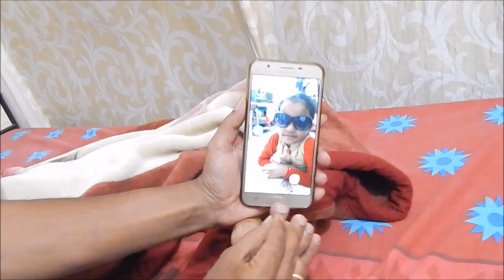Finger Print Prank Unlocking | Best Funny Video 2022 | Priyanka Ki Duniya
Hi! I’m Priyanka Singh.
On my channel, you will find Daily Vlog on this channel.
I love Travelling, Eating, Sleeping, Dancing alone 😊 and sharing my experiences with you.

Topic Covered:
fingerprint
finger printing art
fingerprint lock
fingerprinting
fingerprint prank
fingerprint prank screen lock
fingerprint lock screen prank
fingerprint lock prank
fingerprint lock screen prank app
fingerprint battery charger prank
fingerprint app lock prank
fingerprint comedy